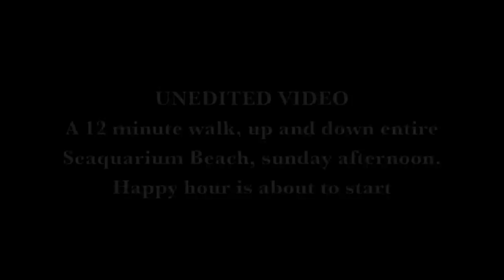Seaquarium Beach Curacao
Uncut clip of a walk along the entire length of the Seaquarium Beach, and back